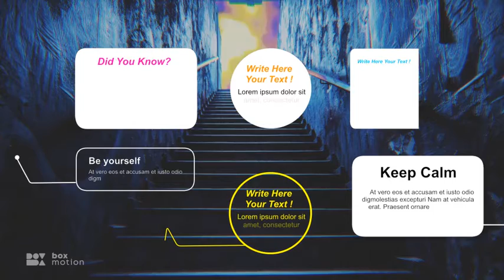YouTube Video Making Kit - After Effects Template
YouTube Video Making Kit is video elements template specially created for YouTube creators to improve their channel quality. Containing over 130 essential elements for your YouTube Channel. Create fast and easy looking screens for your channel.

After Effects Template Features:
- All Values, Text, Length and Colors are Editable
- In / Out Animations
- Compatibles with After Effects CC 2017 or newer
- Help files & Video Tutorial Included